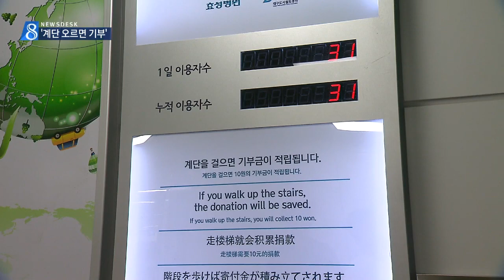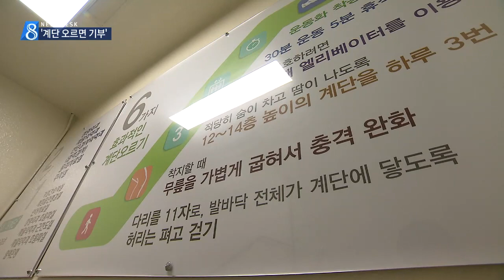[대구MBC뉴스] 계단 오르며 건강 챙기고 기부도 하고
내용: 계단 오르며 건강 챙기고 기부도 하고 - 권윤수 기자